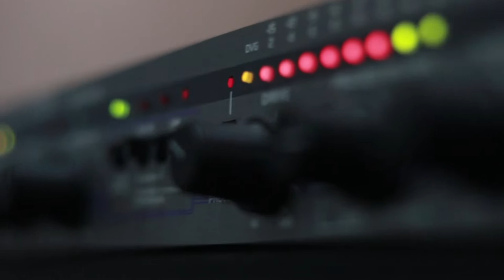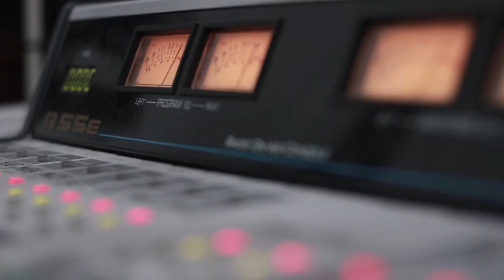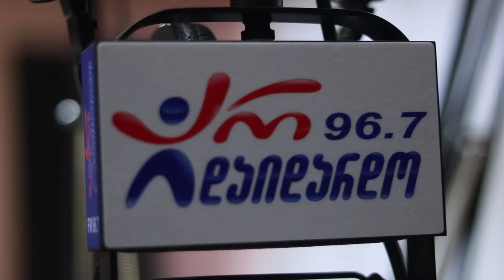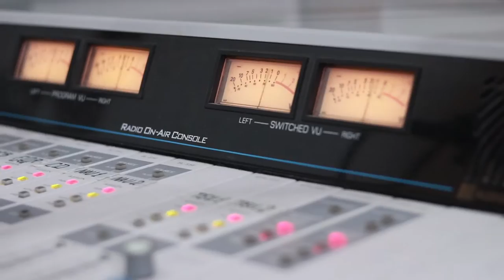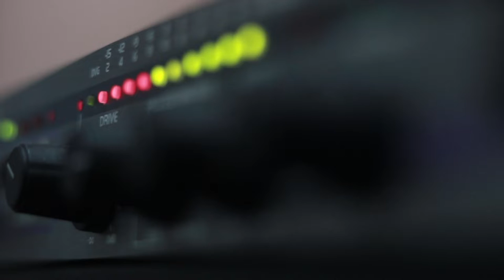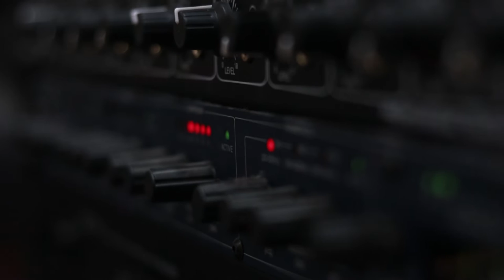ტატო გოდერძიშვილი. გადაცემა "ღვინო დუდუკი ქალები". 3.06.2019. ვიდეო კოლაჟი / Tato Goderdzishvili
2019 წ.  3 ივნისი
ლაშა რამიშვილის საავტორო გადაცემა "ღვინო დუდუკი ქალები". სტუმრად ტატო გოდერძიშვილი. ვიდეო კოლაჟი